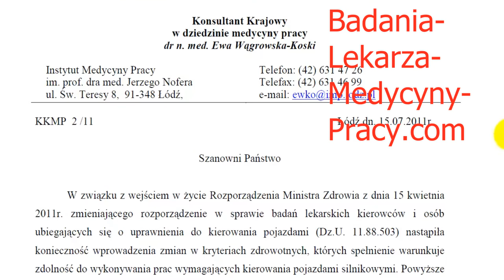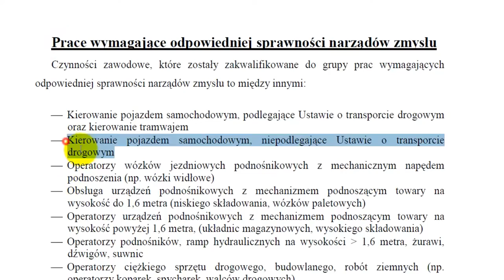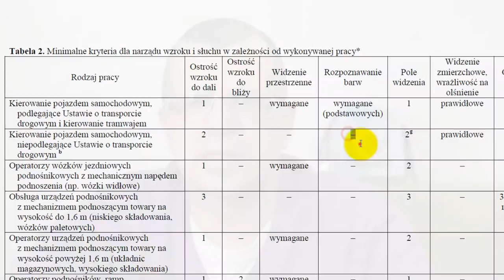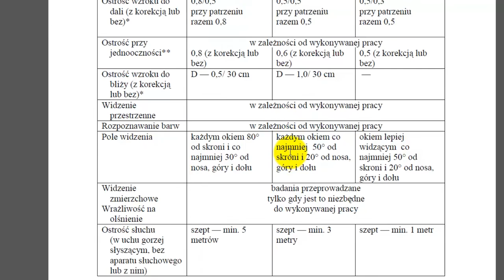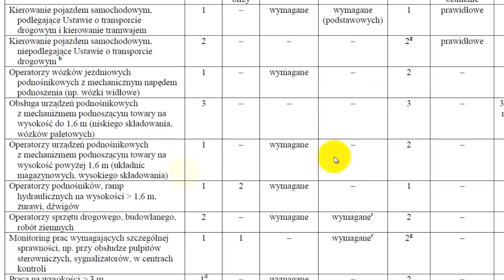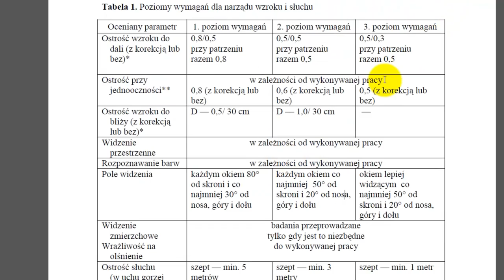Normy wzroku kierowcy auta służbowego kat B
Jakie obowiązują obecnie normy wzroku dla kierowców pojazdów służbowych z kategorią B prawa jazdy? Jakie są najnowsze wytyczne Instytutu Medyny Pracy w Łodzi?

Czy obowiązuje Cię wymóg zachowanego widzenia obuocznego, prawidłowego rozpoznawania barw oraz widzenia zmierzchowego oraz wrażliwości na olśnienie? Jak jest dopuszczalna wada wzroku  kierowcy w tych przypadkach.

Pracownia Psychologii Transportu Dariusz Kraśnicki
Wskazówki dojazduEdytuj opinięObserwuj
Adres: Andrzeja Kmicica 3, 54-514 Wrocław
Opinie
4,9
6 opinii z Google

Witam. Panie doktorze mam pytanie odnośnie prowadzenia pojazdu
służbowego.Urodziłem się w 1960 roku roku. Pracuję jako konserwator w
moim zakładzie pracy 35 lat. Od 2009 roku dołożono mi w zakresie
czynności prowadzenie pojazdu służbowego. Posiadam prawo jazdy kategorii
B od 1997 roku. Posiadam prywatny samochód który używam codziennie.
Jestem kierowcą jednoocznym. Oko straciłem będąc dzieckiem w 1969 roku.
Zdrowym okiem widzę bardzo dobrze. Pracuje w godzinach od 7/30 do 16/00
Praca zakresu czynności prowadzenia pojazdu służbowego(osobowego) polega
na tym iż należy pojechać po zakupy towarów niezbędnych do
funkcjonowania firmy, dostarczyć pocztę itp. W zakładzie jest drugi
kierowca, a jak jest na urlopie to ja go mam zastępować. Nie przejście
tych badań może spowodować utratę pracy. Pytanie moje brzmi. 1.Czy w
świetle nowych przepisów uzyskam zgodę na prowadzenie pojazdu
służbowego. 2. Jakie badania powinienem zrobić. Proszę o pilną
odpowiedz. Pozdrawiam